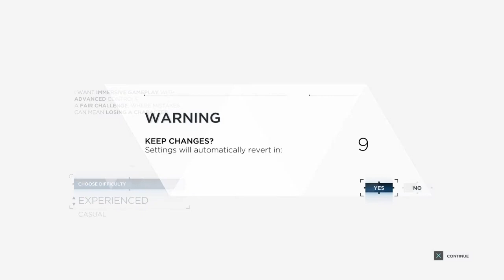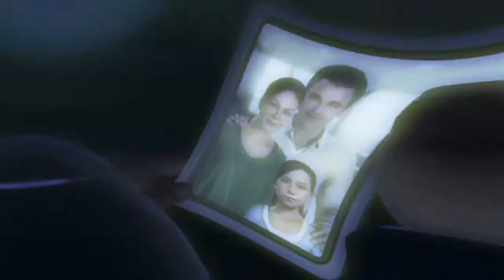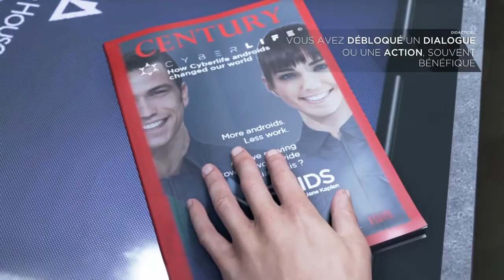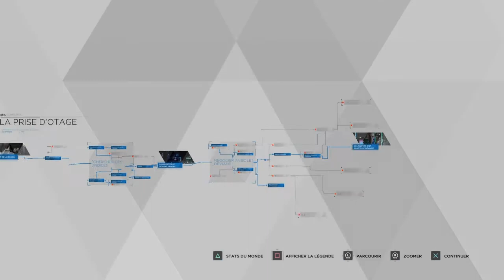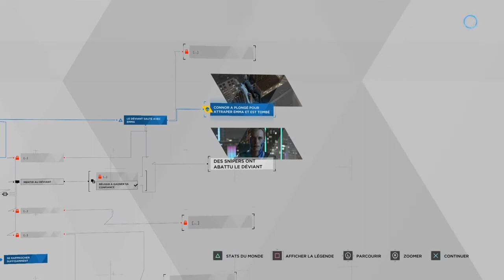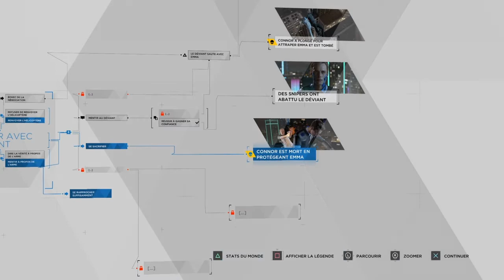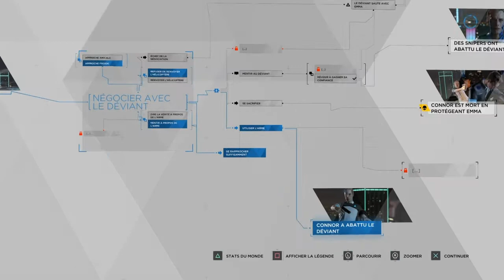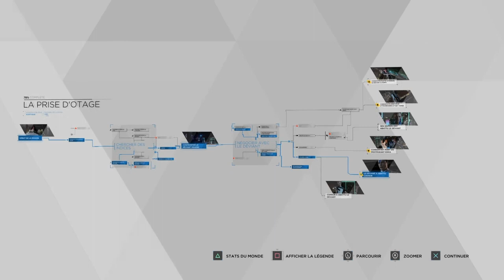TEST DETROIT BECOM A HUMAIN!!!